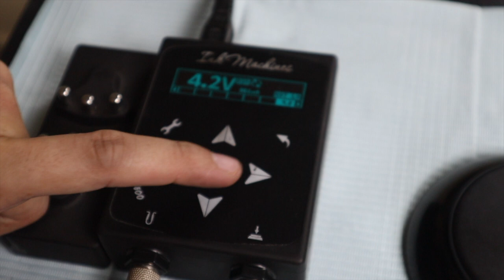Aaron Cain Tattoo Machine (Restoration using Ketchup)